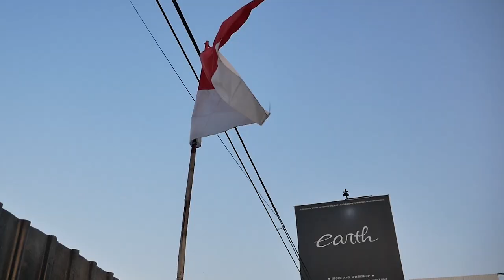PROJECT FULL RESTORASI HONDA CIVIC ESTILO JOGROK TAHUNAN KITA SELAMATKAN JADI ESTILO BARU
HELLO EARTH

WELCOME BACK WITH US, DI VIDEO KALI INI KAMI NYELAMATKAN ESTILO MATI TOTAL SELAMA BERTAHUN TAHUN SEKARANNG SUDAH MULAI KAYA MOBIL BARU NIH GUYS, YUK LANGSUNG AJA DI TONTON